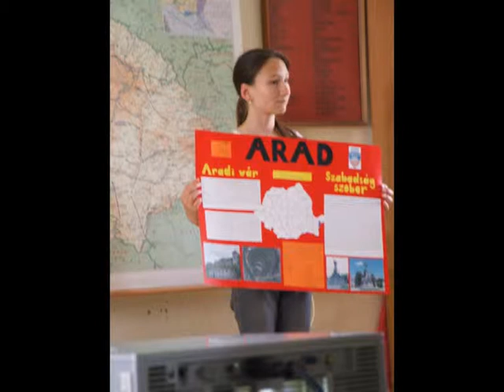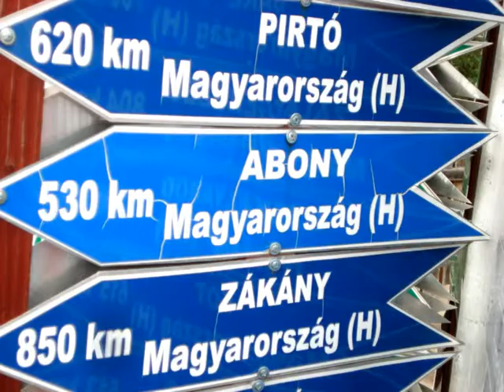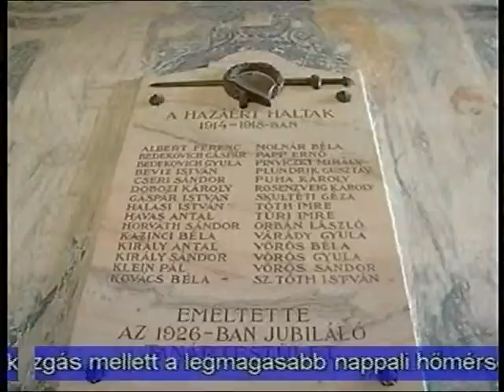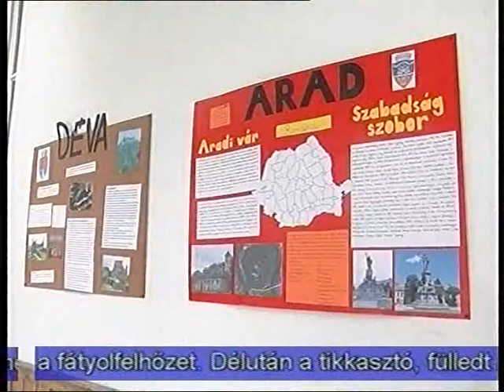Határtalanul.Gy.G.M. Movie maker